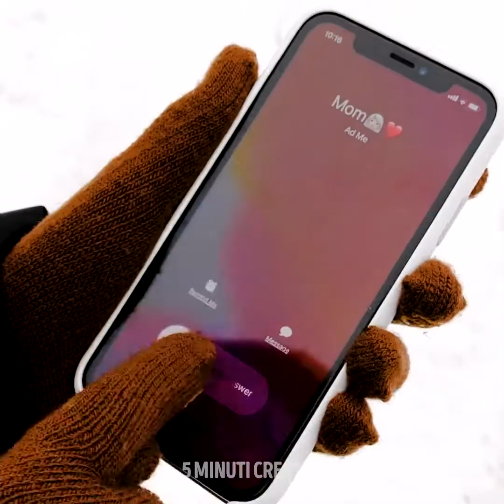34 TRUCCHI INGEGNOSI PER L'INVERNO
Segnalibri:
00:38 Come rendere le scarpe antiscivolo
01:32 Scaldapiedi fai-da-te
04:10 Trasforma un vecchio maglione
08:01 Un cappello invernale da un maglione
11:11 Cose divertenti da provare sulla neve
11:52 Come conservare le scarpe bagnate